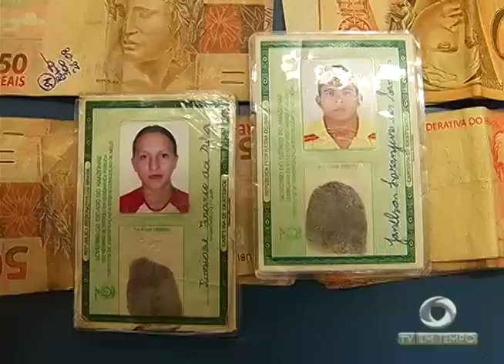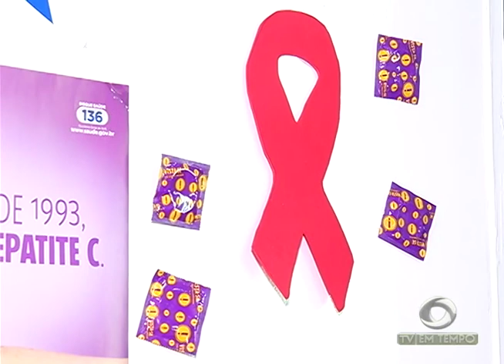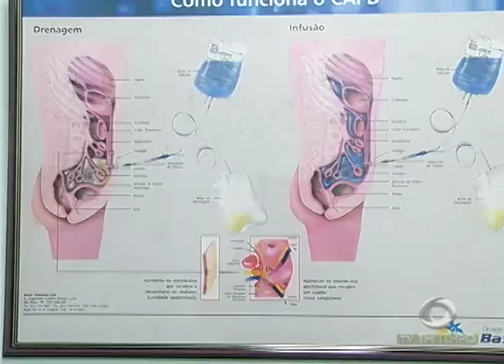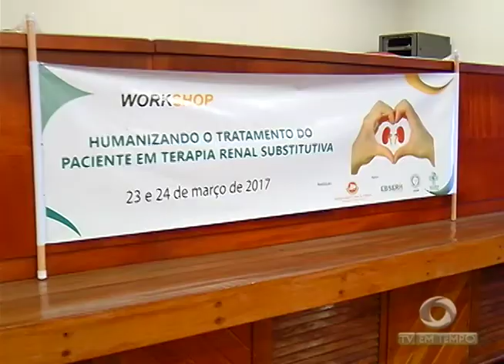BOLETIM EM TEMPO - NOITE (24.03.2017)